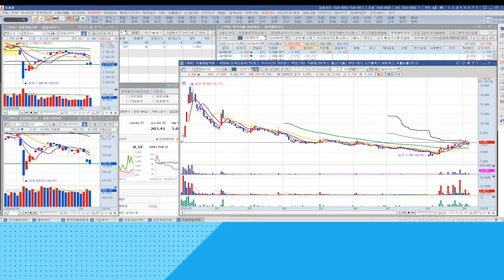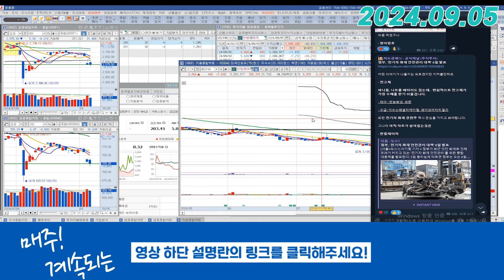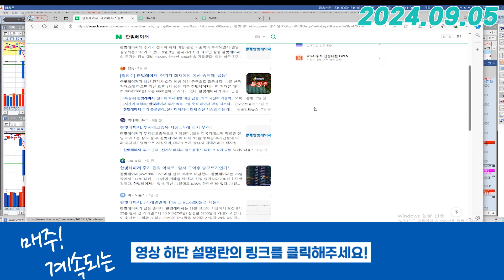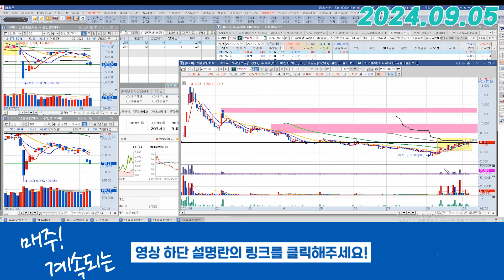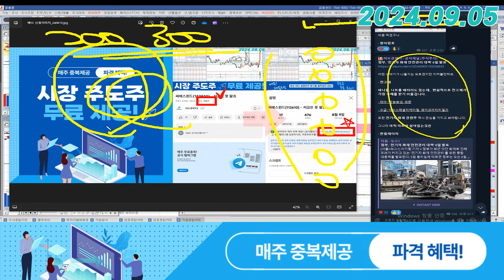한빛레이저 (452190) - 전기차 화재 안전대책, 우리 한번 해봅시다